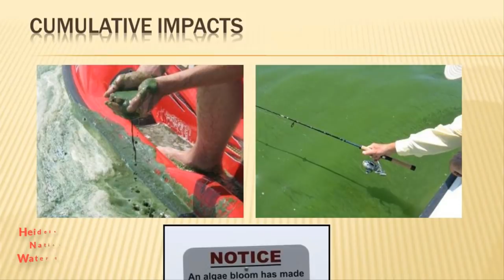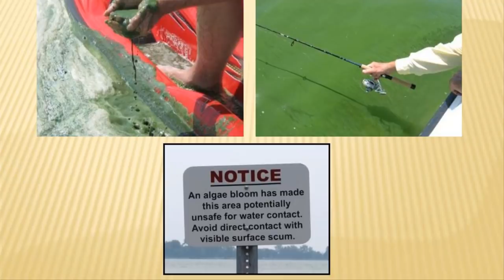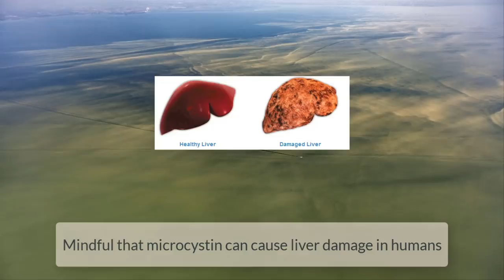Something Strange Has Turned Lake Erie A Ghostlike Green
When Three Teens Were Found After 50 Days L*o*s*t At Sea, They Opened Up About .. waw